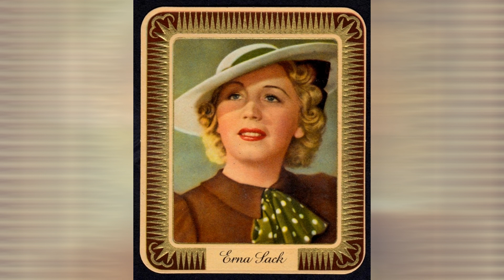Erna Sack e a Kingsway Symphony Orchestra - London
Erna Sack foi uma soprano popular que gravou na Decca (London) durante o início da alta fidelidade, sendo que a Decca usou o termo Full Frequency Range Recording (FFRR) nas capas dos discos. Nesta faixa, a cantora interpreta You Will Return To Vienna.